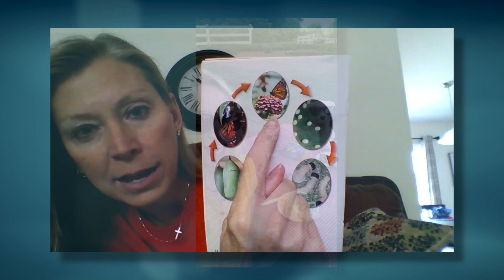Teacher Appreciation Week 2020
Take a moment to watch a thank you message to our outstanding teachers for their dedication and commitment to educating the children of Gaston County.